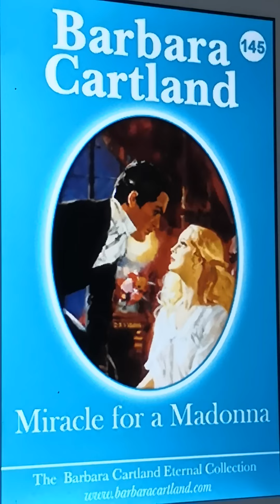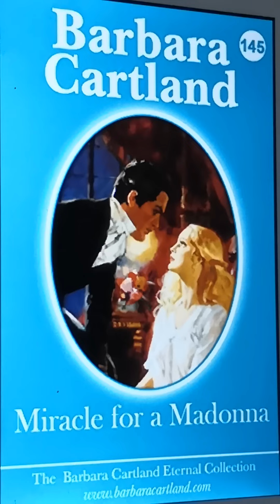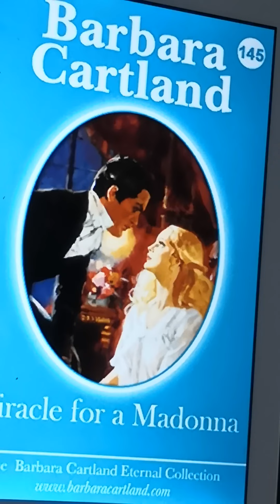2 Milagro para una Madonna B.Cartland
Sir Julius lleva a lord Mere a una fiesta en casa de La condesa Mazara, ahí conoce al príncipe si Sogino y a su hija Florencia, quien está comprometida con Vicente Gorizia, miembro de una familia eniga de los Sogino, lord Mere queda cautivado por Florencia y se empeña en saber porqué está hermosa joven ve  a casarse con un hombre no sólo feo físicamente, sino con malos modales y peor aún reputación.